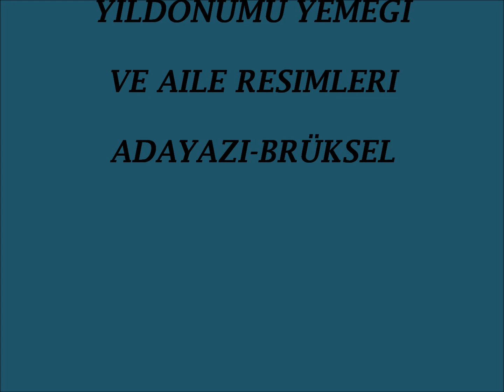Musa Eroglu .Adayazili-Brüksel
Yolun Sonu Görünyor